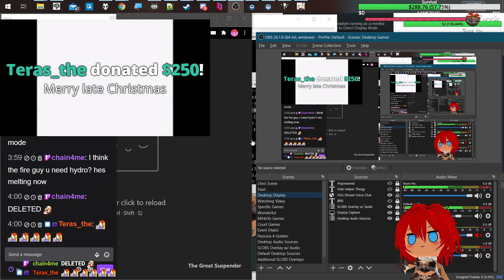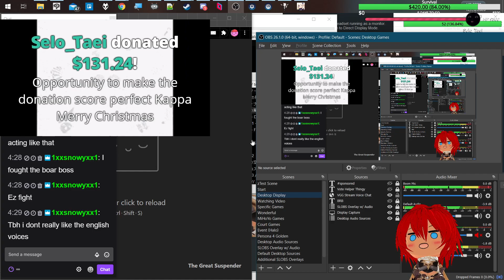[Genshin Impact] The Chalk Prince and the Dragon (Part 1) - December 25, 2020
Hey folks, this video was uploaded to my stream archive account. ) focuses on edited videos, but also has a bulk of the old, archived streams.

This was streamed over on my Twitch channel, which is